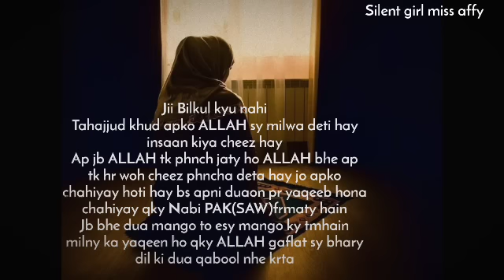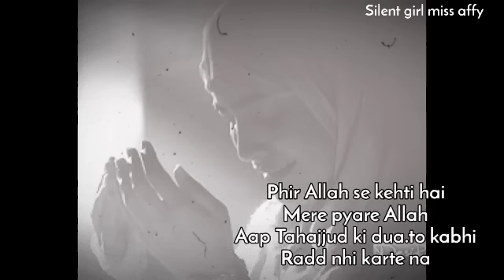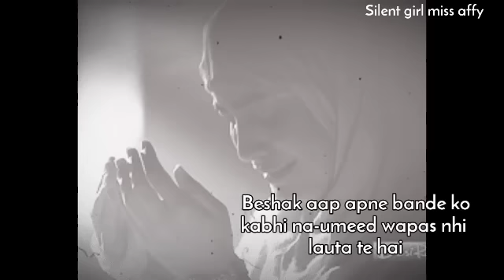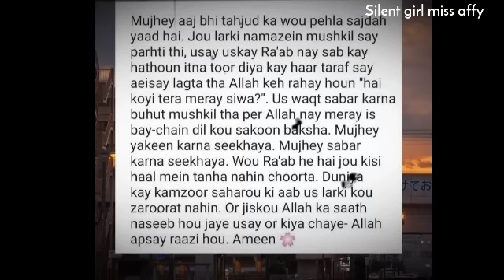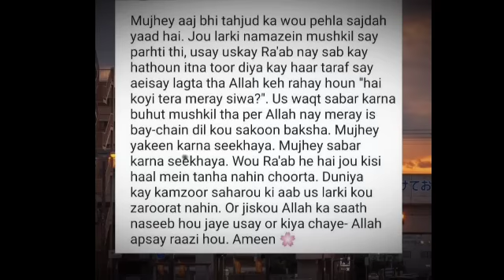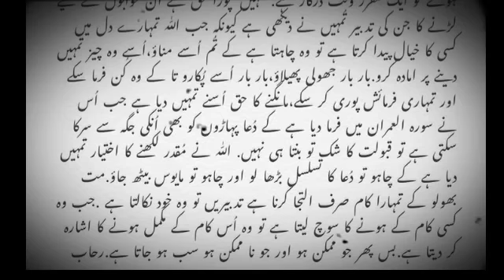Agar Aap bhi Tahajjud mein kisi ko mangte hai || Tahajjud Motivational video ||Silent girl miss affy